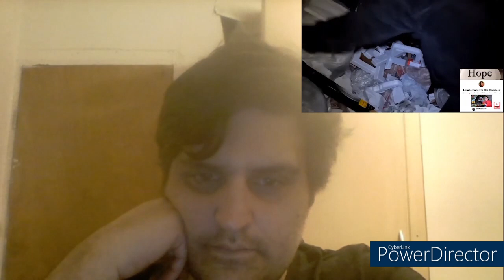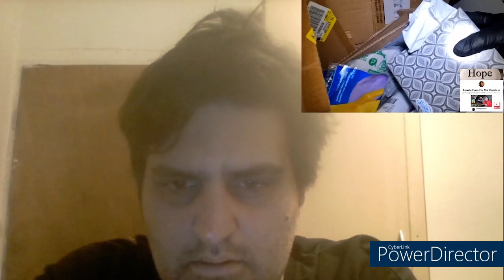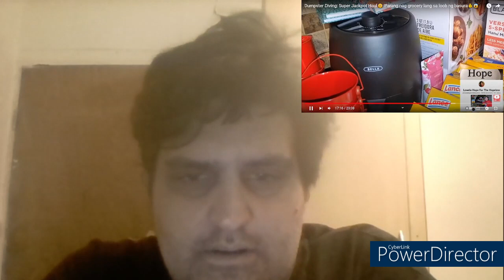Filipino Dumpster In The USA #2 | lowela hope for hopeless | reaction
Hello, Everyone
This is my 2nd reaction video as Lowela Hope For The Hopeless dropped a new video yesterday which i missed so i watched it today and i would love it for you all to join me in this fun journey.
If you like what you see and want to see more I would love it for you to join our slowly growing family so Drop us a LIKE on the video Leave a comment down below and if your not Subscribed yet Smash The Subscribe Button it only takes one click hehe Salamat Po !